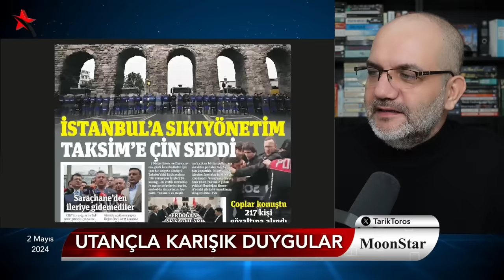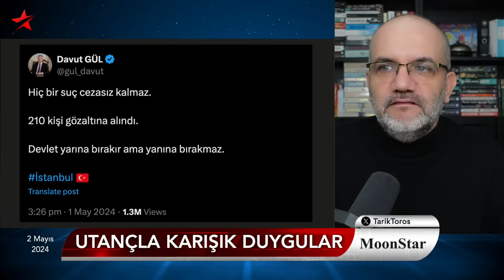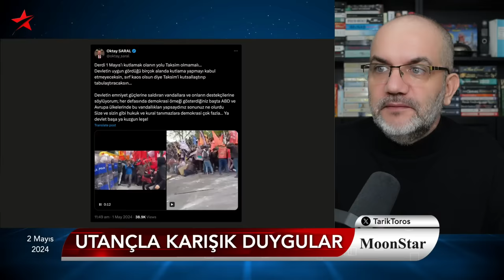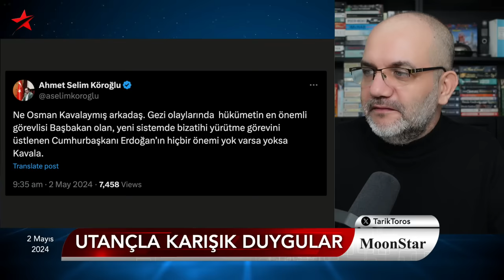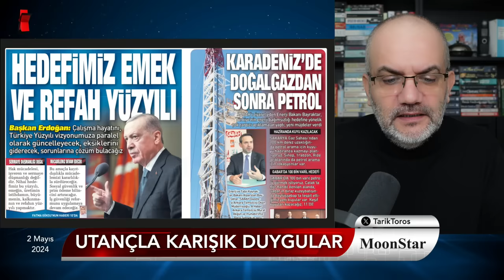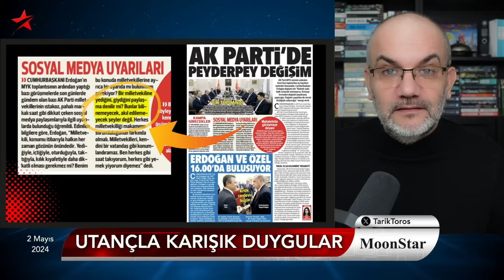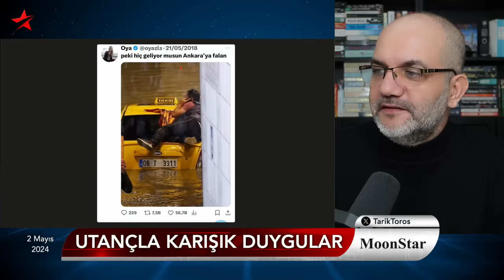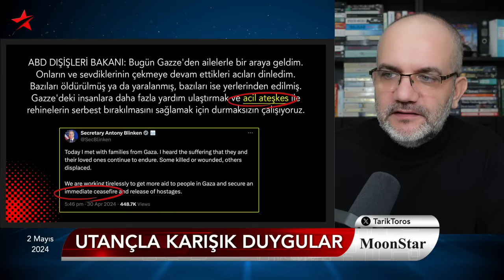Vekilleri haşlarken ağzından kaçırdı.. | Tarık Toros | Manşet | 2 Mayıs 2024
2 Mayıs 2024

• 1 Mayıs: Hayal kırıklığı ve utançla karışık duygular
• Vekillere "yiyin ama göstermeyin" uyarısı: Bunlar bilinemeyecek, akıl edilemeyecek şeyler değil
• CHP'den tuhaf 1 Mayıs savunması: Neden yürümedik?
• Saray danışmanları trollere tur bindiriyor.
• Numan Kurtulmuş "DEM'lendi"
• Erbakan'dan "muhafazakar olgunluk" örnekleri
• Ankara'yı sel götürdü; muhalifler Gökçek'le rahatladı
• Para sayma makinası, yeni banknotları müjdeledi
• ABD Dışişleri Bakanı "acil ateşkes" derken ülkesinde bunu isteyen öğrenciler kelepçeleniyor